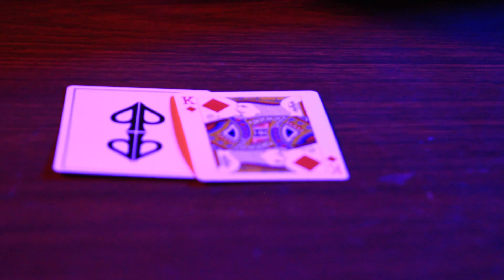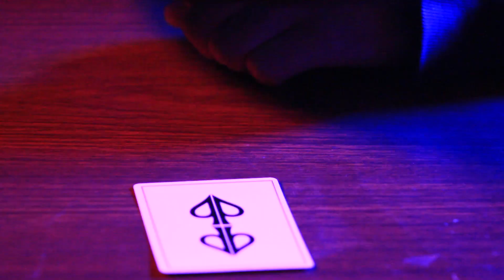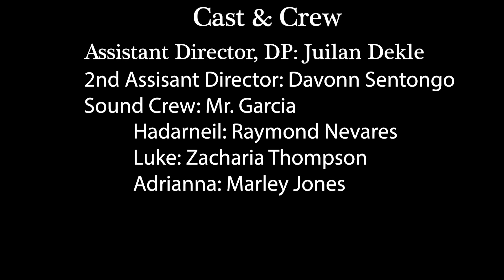The House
Film created by VP3 students Julian Dekle and Davonn Sentongo. LVA Film and Video Department 2022-23